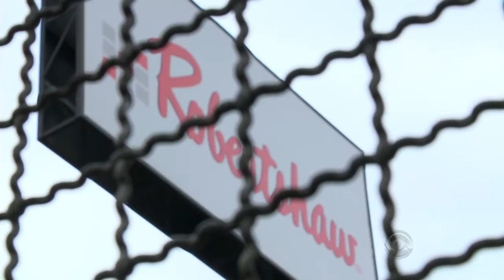28.01.2016 - FCDL-RS - RBS Notícias - RBS TV